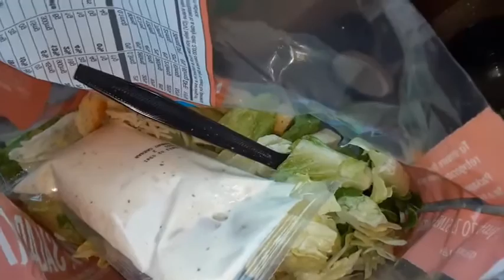Buffett salad bar chips